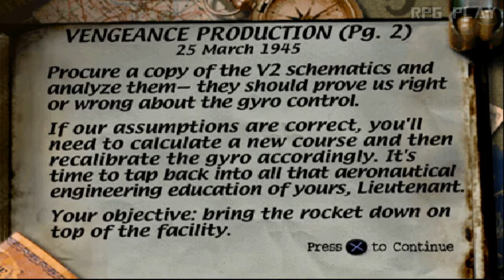Medal of Honor: #23 Vengeance Production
= Não esquece de clicar no sino 🔔 e ativar as notificações xD =